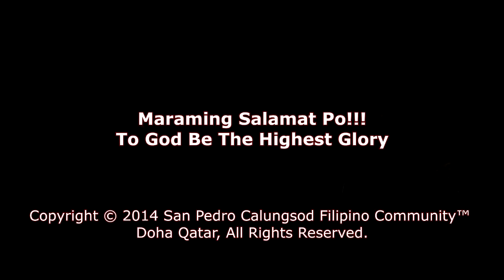Simbang Gabi 2017 in Doha with Rev. Fr. Gerry Juares - 21 Dec 2017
Catholic Church of Our Lady of the Rosary, Doha Qatar